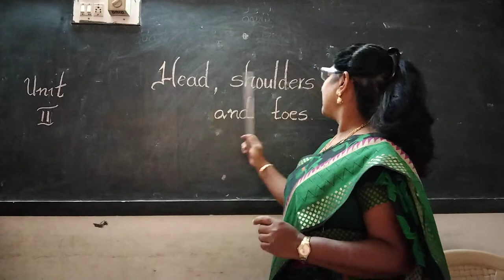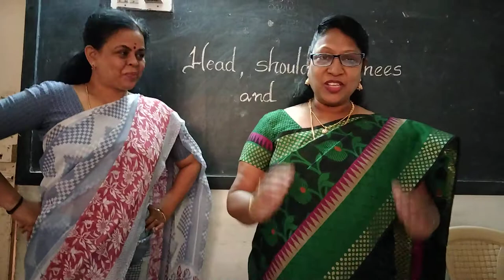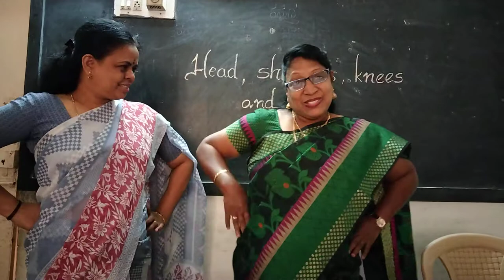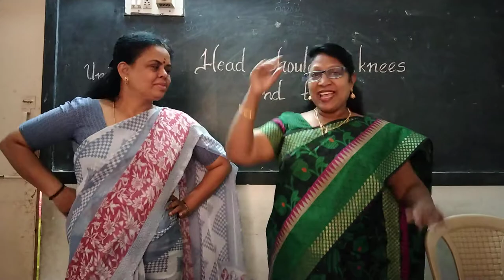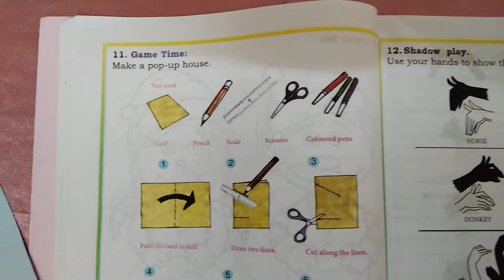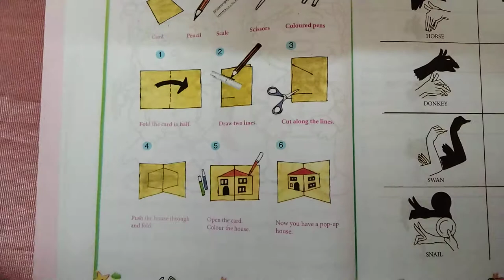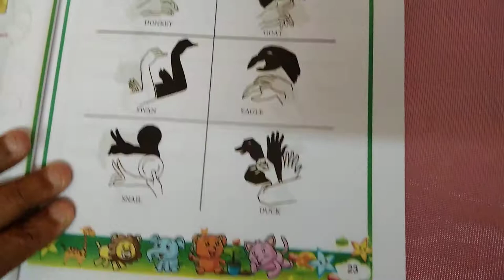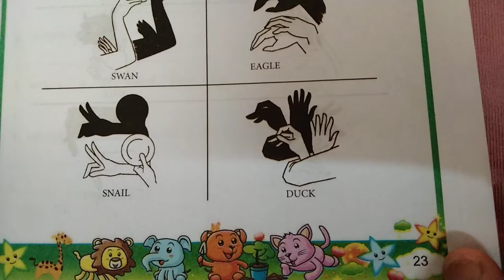3rd English part 1 date 2 -2 -2021